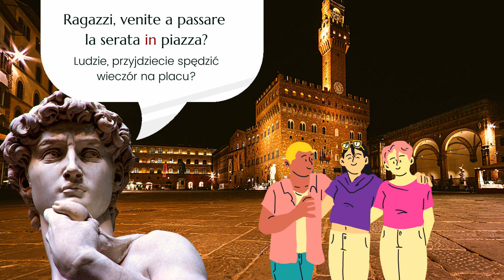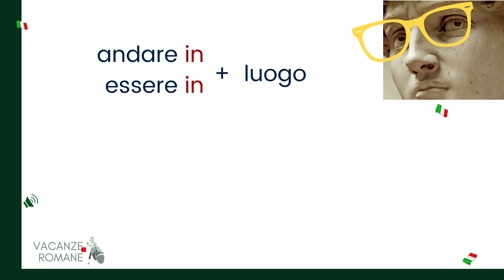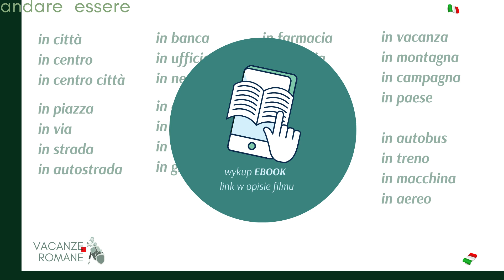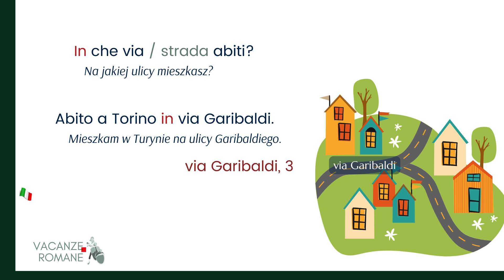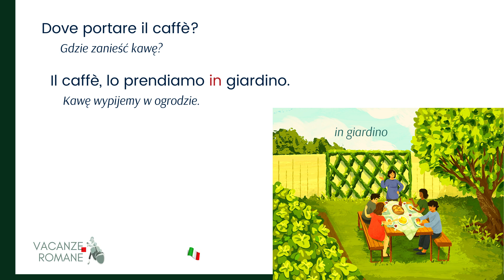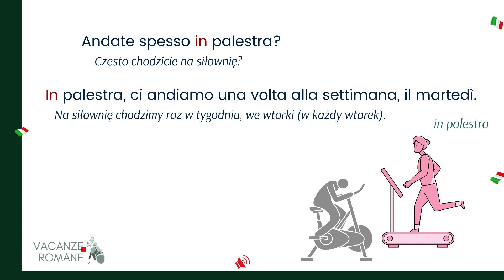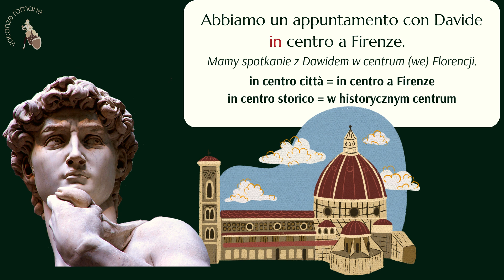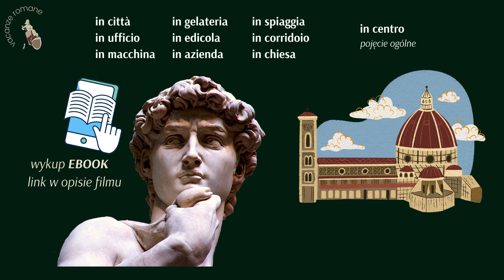#9 PREPOSIZIONI A1 - Preposizione IN